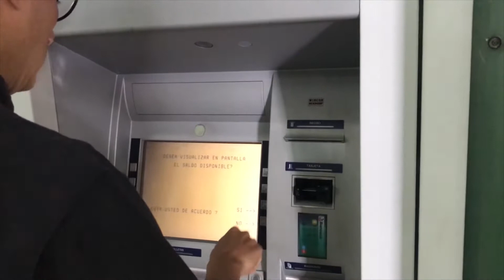Sin gasolina y buscando alimentos transcurre 2do día de cuarentena en Zulia - Noticias EVTV 03/17/20